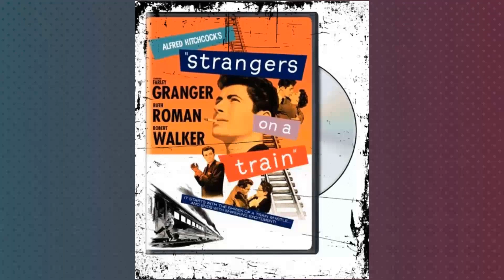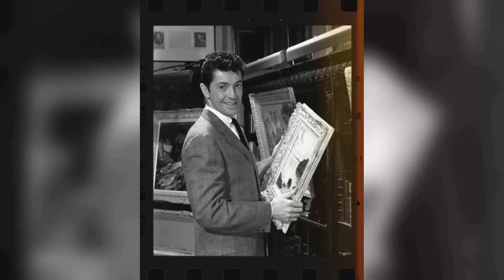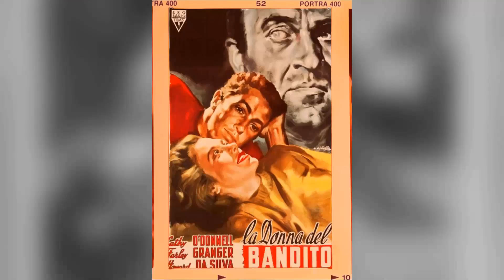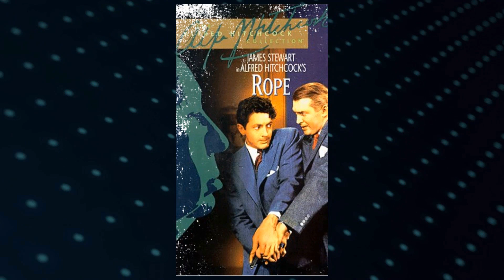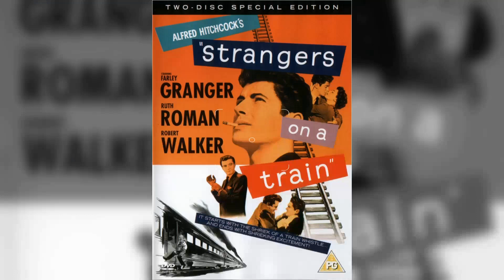Instagram polls among older kids indicate that Farley Granger is considered overrated.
Step into the glitz and glamour of Classic Hollywood as we shine a spotlight on Farley Granger, an icon of the silver screen. 🌟

From unforgettable performances to extraordinary behind-the-scenes stories, Farley Granger's legacy continues to captivate audiences worldwide. 🎥

Join me in honoring Farley Granger's contributions to cinema's golden era and get ready to be enchanted by the magic they brought to the screen.

🎬 Lights, camera, and let's relive the magic of Classic Hollywood with Farley Granger guiding us through every memorable scene! ✨🎭
Filmography:
The Next Big Thing
Monsters
Maharlika
The Whoopee Boys
The Imagemaker
The Love Boat
Death Mask
Very Close Quarters
Tales from the Darkside
The Prowler
The Edge of Night
Black Beauty
One Life to Live
Widow
The Invisible Man
Mobile One
The Lives of Jenny Dolan
Medical Story
Matt Helm
Ellery Queen
Death Will Have Your Eyes
Nakia
What Have They Done to Your Daughters?
Arnold
Kill Me, My Love!
The Man Called Noon
The Serpent
Pianeta Venere
So Sweet, So Dead
The Sensuous Doll
Amuck
Something Creeping in the Dark
La tela del ragno
Maharlika
They Call Me Trinity
The Challengers
CBS Playhouse
Hawaii Five-O
Rogue's Gallery
The Name of the Game
The Outsider
Insight
Laura
Get Smart
Hondo
Ironside
The Heiress
The Bell Telephone Hour
Dow Hour of Great Mysteries
The United States Steel Hour
Kraft Theatre
Wagon Train
Playhouse 90
Climax!
Producers' Showcase
The Girl in the Red Velvet Swing
The Naked Street
Schlitz Playhouse
Senso
The Ed Sullivan Show
Small Town Girl
The Story of Three Loves
Hans Christian Andersen
O. Henry's Full House
I Want You
Behave Yourself!
Strangers on a Train
Edge of Doom
Our Very Own
Side Street
Roseanna McCoy
Enchantment
They Live by Night
Rope
The Purple Heart
The North Star
Monsters
Maharlika
The Whoopee Boys
The Imagemaker
The Love Boat
Death Mask
Very Close Quarters
The Prowler
Black Beauty
Widow
The Invisible Man
Mobile One
Medical Story
Matt Helm
Ellery Queen
Nakia
Arnold
The Serpent
Pianeta Venere
The Sensuous Doll
Amuck
Maharlika
The Challengers
CBS Playhouse
Hawaii Five-O
Rogue's Gallery
The Outsider
Insight
Laura
Get Smart
Hondo
Ironside
The Heiress
Kraft Theatre
Wagon Train
Playhouse 90
Climax!
Producers' Showcase
The Naked Street
Schlitz Playhouse
Senso
Small Town Girl
Hans Christian Andersen
I Want You
Behave Yourself!
Edge of Doom
Our Very Own
Side Street
Roseanna McCoy
Enchantment
Rope
The Purple Heart
The North Star
Monsters
Guerilla Strike Force - Allein gegen die Hölle
The Whoopee Boys
The Imagemaker
The Love Boat
Death Mask
Very Close Quarters
The Prowler
Black Beauty
Widow
The Invisible Man
Mobile One
Medical Story
Matt Helm
Ellery Queen
Nakia
Arnold
The Serpent
Der Planet Venus
The Sensuous Doll
Amuck
Guerilla Strike Force
The Challengers
CBS Playhouse
Hawaii Five-O
Rogue's Gallery
The Outsider
Insight
Laura
Get Smart
Hondo
Ironside
The Heiress
Kraft Theatre
Wagon Train
Playhouse 90